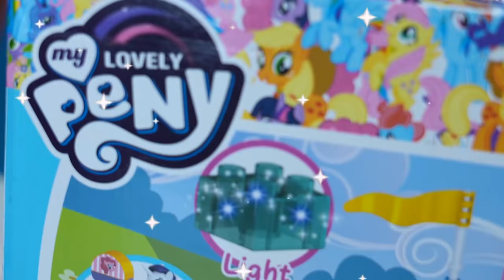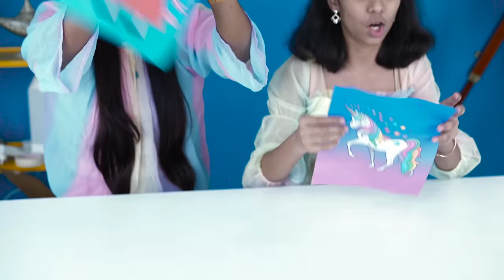Peppa Pig Vs Unicorn Challenge | Pari's Lifestyle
Cast -Sanskruti(Pari),Priti
Edited By - Amit Patil